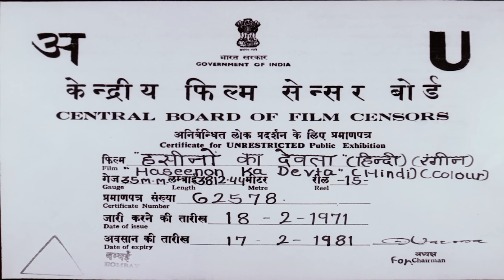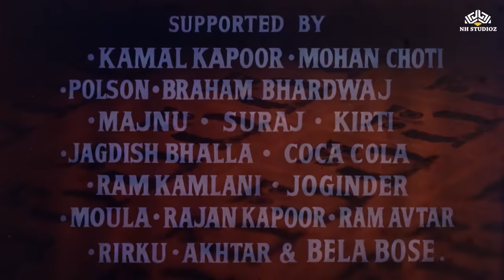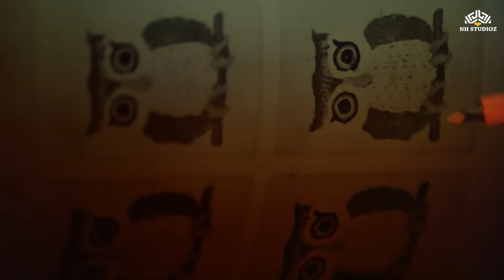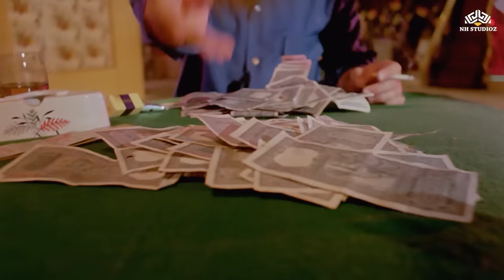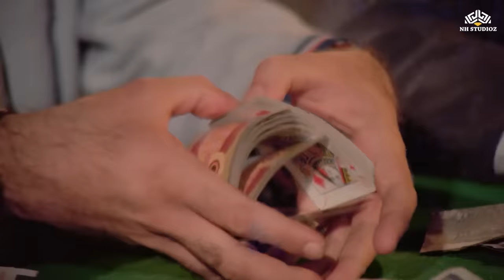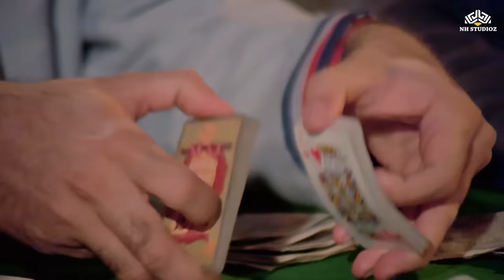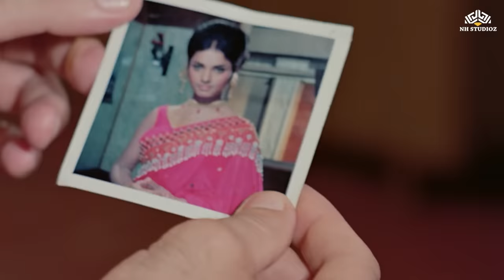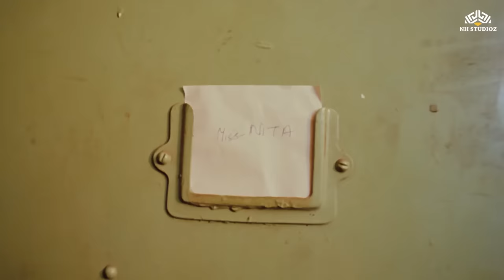हसीनों का देवता | संजय खान, रेखा, सुजीत कुमार | फुल हिंदी एक्शन मूवी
Movie Name: Hassenon Ka Devta (1971)
Starring : Sanjay Khan, Rekha, Sujit Kumar, Mohan Choti, Brahm Bhardwaj, Kamal Kapoor, Helen, Bindu Desai, Bela Bose, Ranjeet Bedi & others
Producer: Ram Dayal